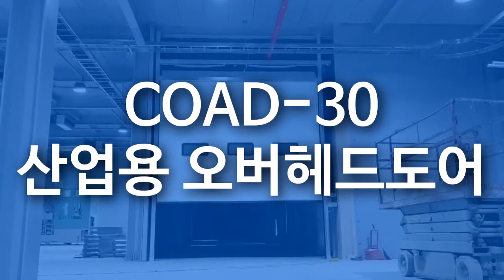산업용자동문 전문기업 COAD(스피드도어, 오버헤드도어, 차고문)